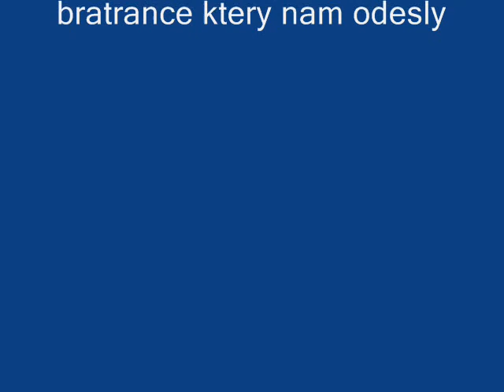milan a honza 2009